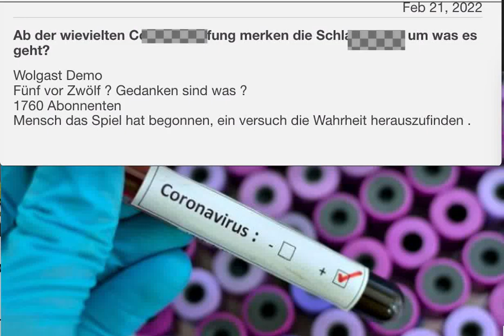Was ist Dir Dein Leben wert? Das Video wird überall gelöscht! Link im Text anklicken!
Was ist Dir Dein Leben wert?